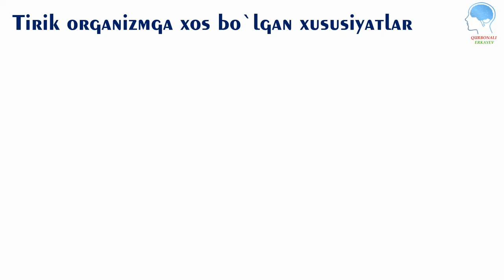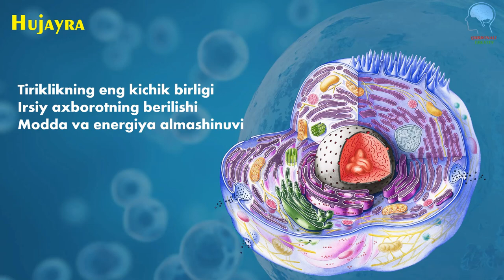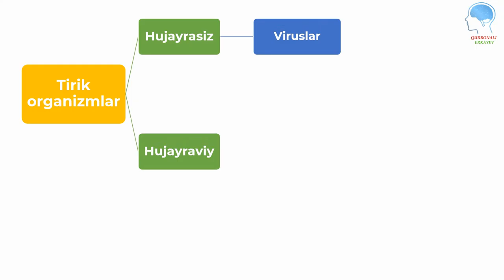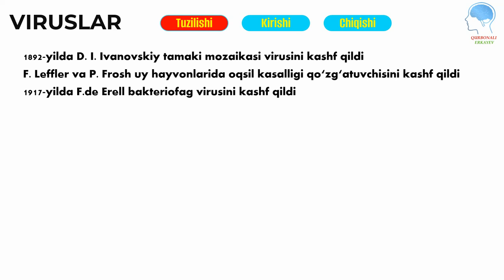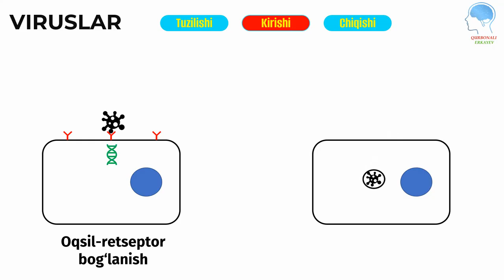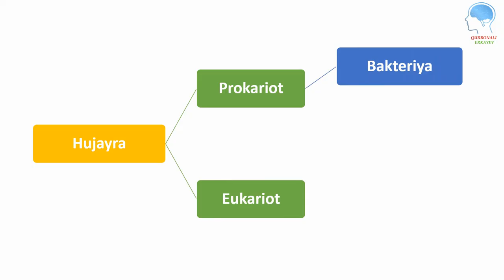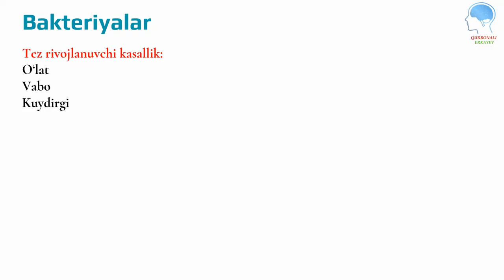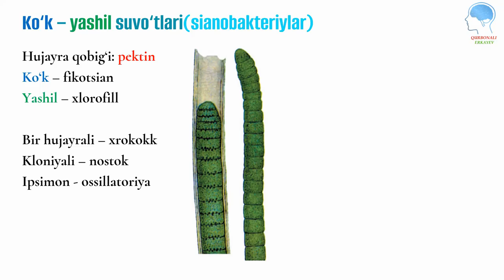9-sinf 1-4-mavzular (Viruslar, Prokariot va Eukariotlar) || (Вируслар, Прокариот ва Эукариотлар)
TAVSIYALAR

uzb,uz,9-sinf,(Вируслар, Прокариот, ва Эукариотлар,)Eukariot,Prokariot,